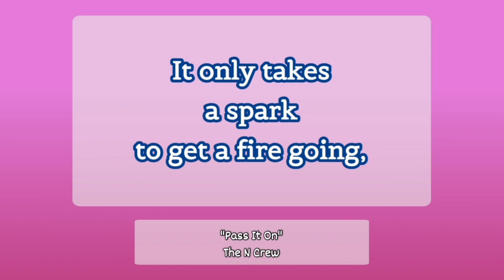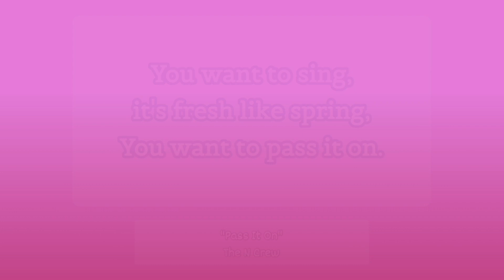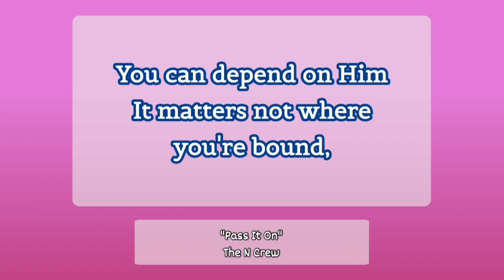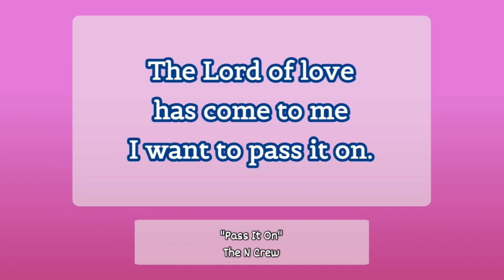"Pass It On" by The N Crew | He Is Ever Over Me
Lyrics:
1. It only takes a spark to get a fire going,
And soon all those around can warm up in its glowing;
That's how it is with God's love,
Once you've experienced it,
You spread His love to everyone
You want to pass it on.

2. What a wondrous time is spring,
When all the trees are budding
The birds begin to sing, the flowers start their blooming;
You want to sing, it's fresh like spring,

3. I wish for you my friend
This happiness that I've found;
You can depend on Him
It matters not where you're bound,
I'll shout it from the mountain top!
I want the world to know
The Lord of love has come to me
I want to pass it on.